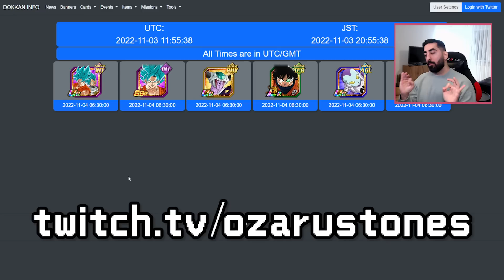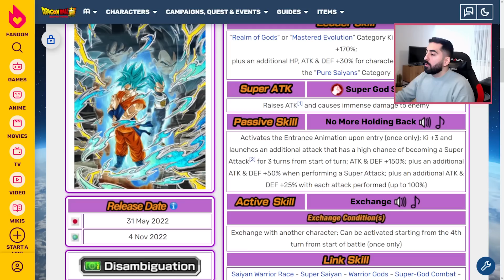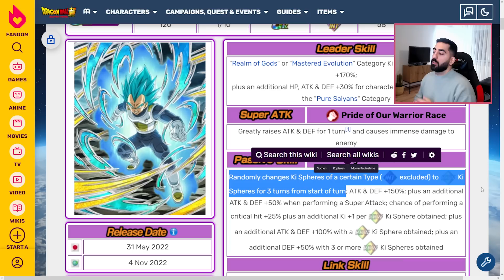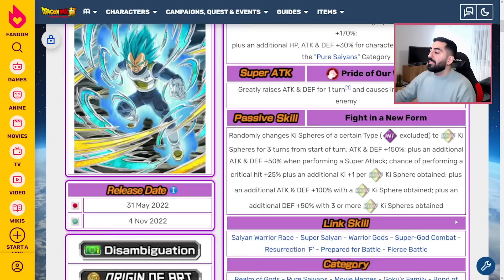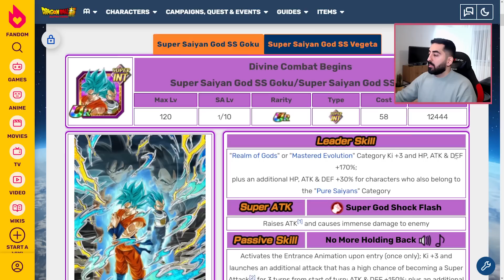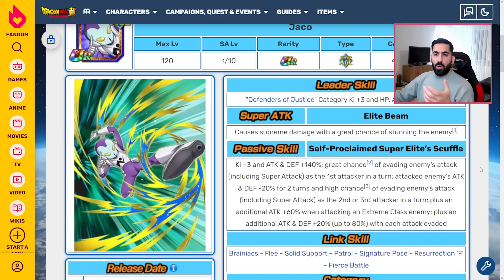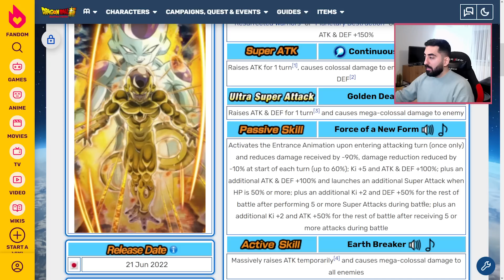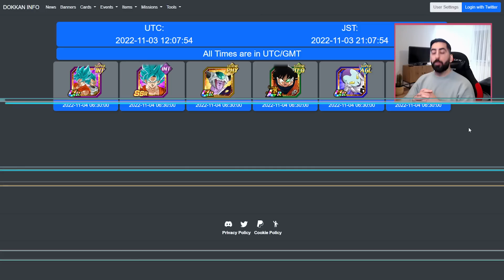Totales Chaos auf Global! LR Vegeta & Trunks kommen NICHT in Dragon Ball Z Dokkan Battle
Dragon Ball Z Dokkan Battle Global Thank You Celebration Resurrection F Goku & Vegeta Banner Preview

- Mo: ab 22:00 Uhr Halloween Special
- Di: ab 20:00 Uhr Dokkan, Legends & Breakers
- Do: ab 20:00 Uhr Dokkan, Legends & Genshin Impact